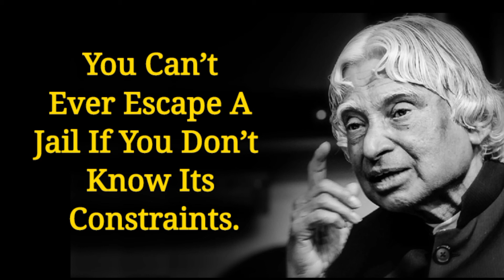Your Brain Makes Contracts Your System Can’t Keep | Dr APJ Abdul Kalam sir Quotes